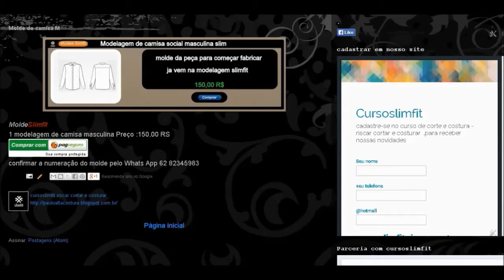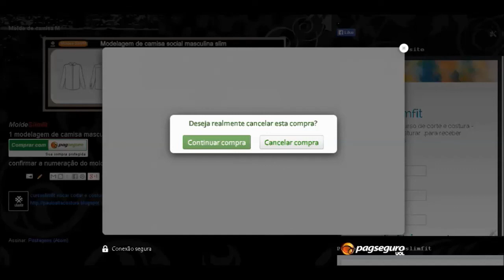Camisas polo criar abertura lateral fenda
confira meus moldes estilo alfaiataria
a venda no blogger